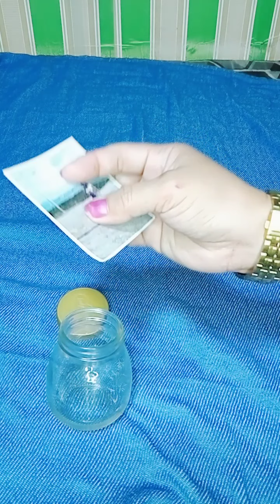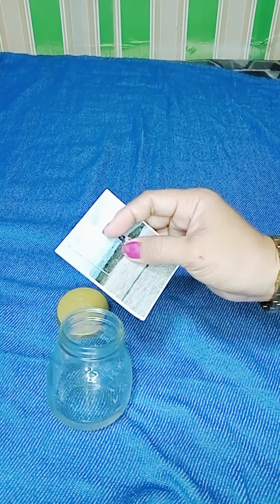MABABALIW SYA SA SOBRANG PAGKA MISS SAYO KAPAG GINAWA MO ITO